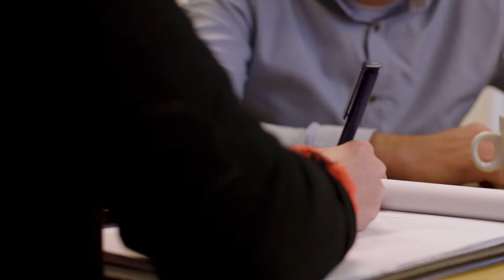Tulp Hypotheken - Zo kan het ook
Bij het afsluiten van een hypotheek is het van belang dat je keuze past bij jouw eigen financiële situatie. Robert van Lambalgen van Tulp Hypotheken legt uit waarom grote banken niet altijd de beste keuze zijn...